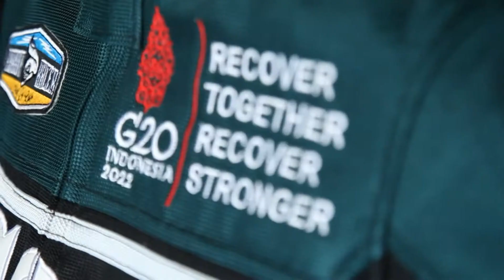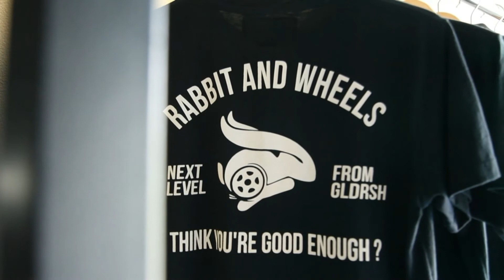Rabbit and Wheels; Riding Apparel From Bandung Worn By Jokowi And Goes Global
Berawal dari hobi berkendara motor, pengusaha muda Kota Bandung, Jawa Barat ini mendirikan bisnis riding apparel. Produk-produk ini tidak hanya berhasil menarik perhatian Presiden Joko Widodo, tetapi juga telah menembus pasar Asia.

Simak ceritanya di video ini.
Starting from a hobby of riding, this young entrepreneur in Bandung, West Java, established a riding apparel business. The products have not only attracted the attention of President Joko Widodo but have also penetrated the Asian market.

Check out the story in this video.